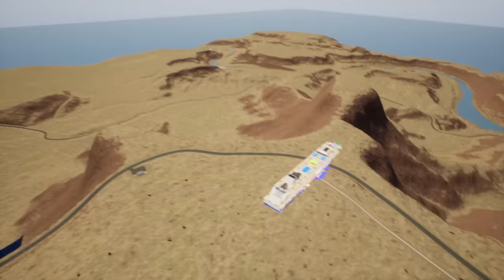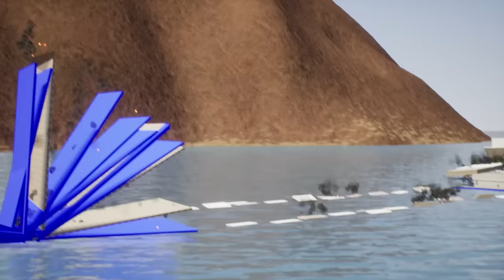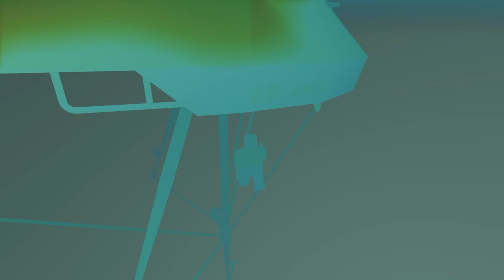NEW Airstrike Mod Adds MASSIVE NUKES in Brick Rigs!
NEW Airstrike Mod Adds MASSIVE NUKES in Brick Rigs! In this video, we'll be taking a look at Brick Rigs Mods, a new mod that allows you add weapons and airstrikes to destroy Lego cities. You must be in 1.6 to use mods!

Mod Maker  @Lord_Bondrewd